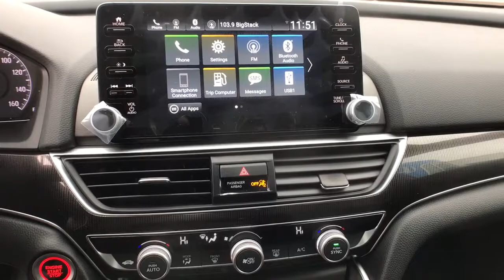2021 Honda Accord Great Falls, Missoula, Helena, Billings, Kalispell, MT MA034632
San Marino Red New 2021 Honda Accord available in Great Falls, Montana at Lithia Honda Great Falls. Servicing the Missoula, Helena, Billings, Kalispell, MT area.
2021 Honda Accord Sport 1.5T CVT - Stock#: MA034632 - VIN#: 1HGCV1F38MA034632

San Marino Red exterior and Black interior Sport trim. Smart Device Integration Apple CarPlay Lane Keeping Assist Back-Up Camera Turbo Charged Alloy Wheels iPod/MP3 Input Keyless Start. EPA 35 MPG Hwy/29 MPG City! CLICK NOW! KEY FEATURES INCLUDE: Back-Up Camera Turbocharged iPod/MP3 Input Onboard Communications System Aluminum Wheels Keyless Start Dual Zone A/C Smart Device Integration Apple CarPlay Lane Keeping Assist Rear Spoiler MP3 Player Keyless Entry Steering Wheel Controls Child Safety Locks. Honda Sport with San Marino Red exterior and Black interior features a 4 Cylinder Engine with 192 HP at 5500 RPM*. EXPERTS RAVE: Great Gas Mileage: 35 MPG Hwy. MORE ABOUT US: Honda of Great Falls sells New Hondas and used cars trucks & SUVs of all makes and models in Great Falls MT. We have a strong and committed sales staff with many years of experience satisfying our customers needs. Feel free to browse our inventory online request more information about vehicles set up a test drive or inquire about financing! Price does not include title license or dealer doc fees. See dealer for details.